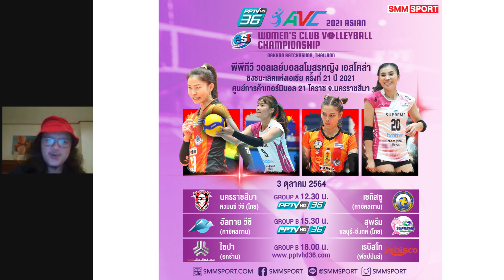สุพรีม ชนะ 2 เกมรวดลุ้นแชมป์กลุ่มกับ อัลทาย / หนุ่ม U21 หล่นชิงที่ 11